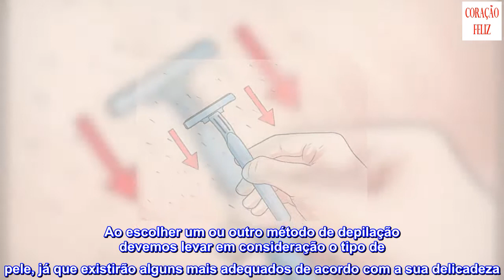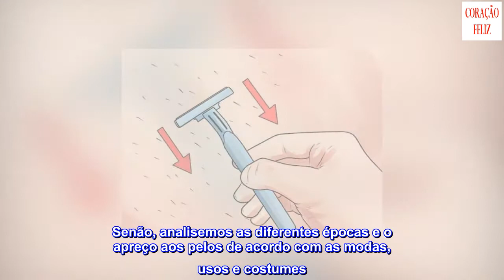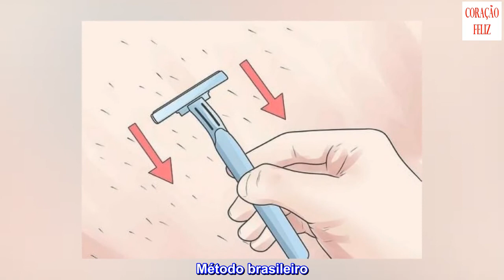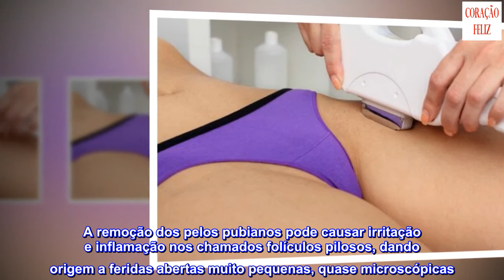Depilação dos pelos pubianos: métodos corretos